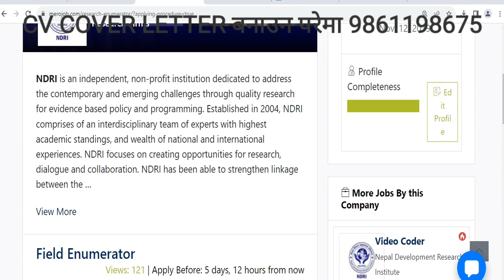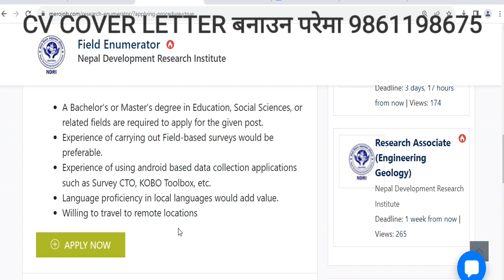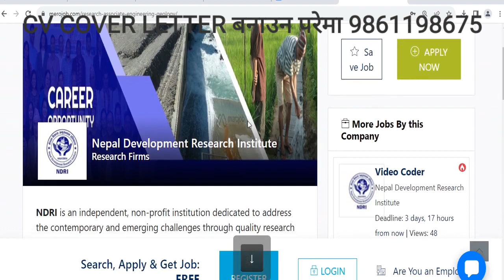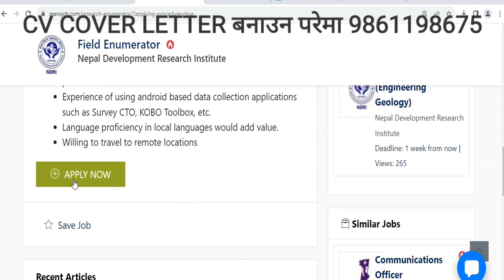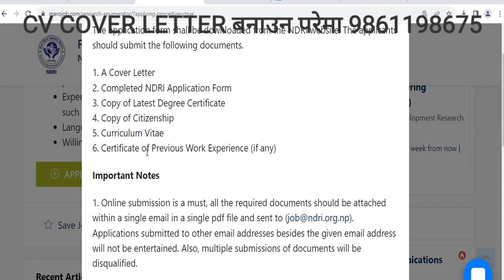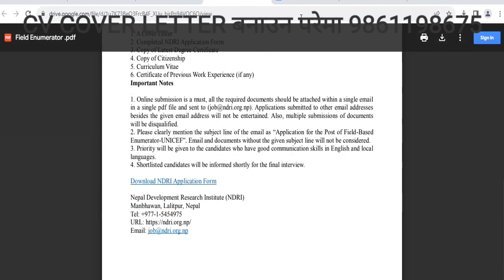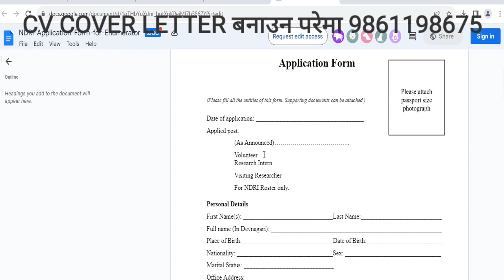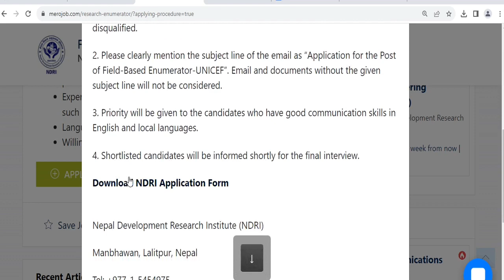NGO लाई नेपालभरी काम गर्नका लागि 58 जना कर्मचारी चाहियाे Vacancy Open in NGO for All Over Nepal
Turning Point

# CV  र Covet Letter बनाउने तालिममा सहभागी हुनका लागि याे Number मा सम्पर्क  गर्नुहोला ; 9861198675

Vacancy Resources  by  Jobsnepal.com

हजुरहरूकाे संस्थाकाे व्यापार , व्यवसाय  Vacancy ,training लगाएत अन्य सबै खाले  विज्ञपान सस्तो र सुफथ मुल्यमा   गर्न चाहानुहुन्छ भने तल दिईएकाे ईमेलमा हामीलाई सम्पर्क  गर्न सक्नुहुनेछ ।

Turning Point